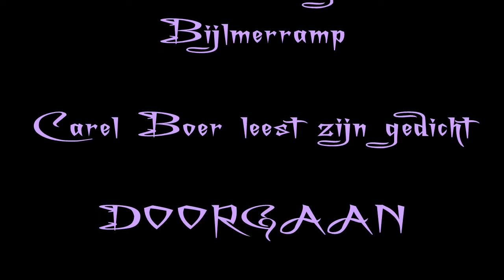4 oktober 2012 Carel Boer